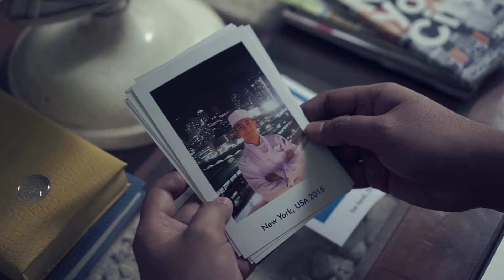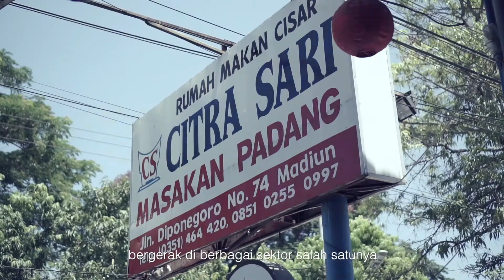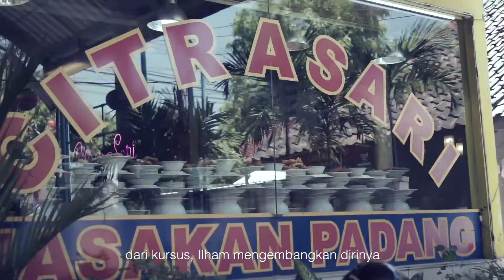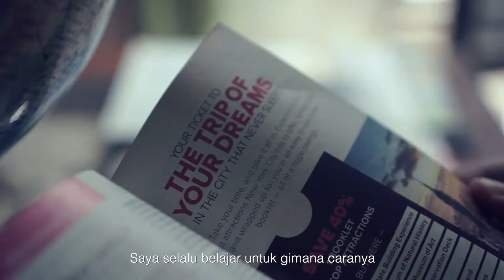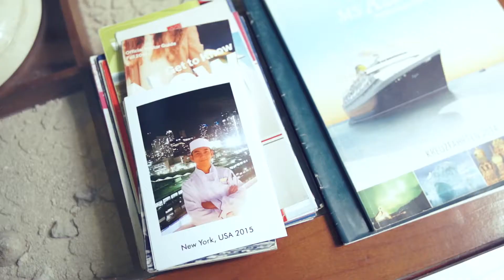Ilham Wirajaya, Pengusaha Muda Sukses yang Hanya Bermula dari Kursus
Seorang pemuda yang berasal dari kota kecil, memiliki impian untuk menjadi pengusaha sukses dan mandiri serta ikut andil dalam membangun negeri. Apakah bisa?

Ia mulai menjalankan tekadnya dari mengembangkan potensi diri dengan upaya sederhana belajar lagi dan meningkatkan kompetensi diri, sampai akhirnya ia bisa berada di titik ini.

SobatKursus kenalan yuk dengan Kak Ilham Wirajaya, CEO PT. Indo Wirajaya Corp dan PT. Wirajaya Karya Perdana, alumni kursus tahun 2012 di Jogja Culinary School. Semoga dari kisahnya, ada ilmu dan motivasi yang bisa bermanfaat bagi kita semua.